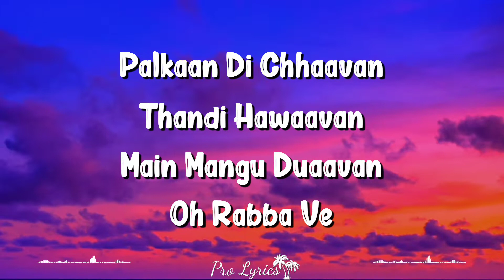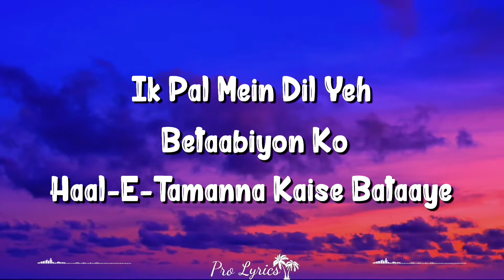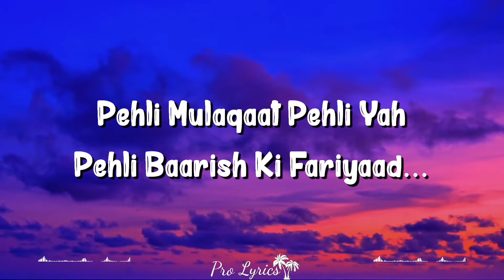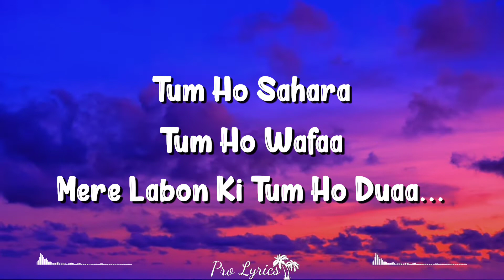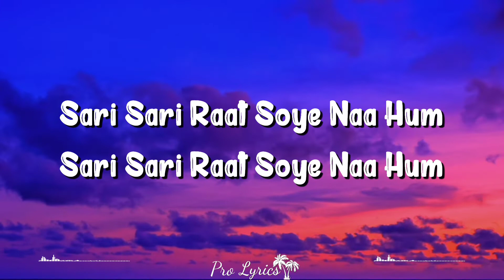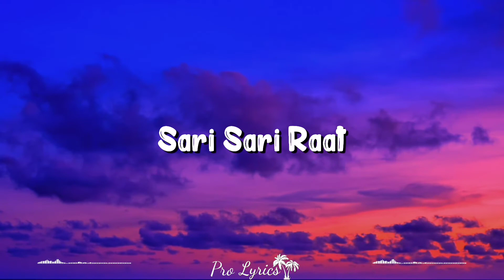Sari Sari Raat (Lyrics) Khiladi 786 | Himesh Reshammiya, Akshay Kumar And Asin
Sari Sari Raat Lyrics From Khiladi 786: The Song Is Sung By Himesh Reshammiya, Composed By Himesh Reshammiya With Lyrics Written By Shabbir Ahmed And It Features Akshay Kumar And Asin.

Song Credits
Singer: Himesh Reshammiya
Lyricist: Shabbir Ahmed

Jo Tenu Vehkiyaa, Saansein Gayi Tham
Sari Sari Raat Soye Na Hum
Sari Sari Raat Soye Na Hum (X2)
Palkaan Di Chhaavan
Thandi Hawaavan
Main Mangu Duaavan… (X2)
Oh Rabba Vesari Sari Raat Soye Naa Hum
Sari Sari Raat Soye Naa Hum

Ik Pal Mein Dil Yeh Betaabiyon Ko
Haal-e-tamana Kaise Bataaye

Sau Afsaane Hain, Sau-Sau Baatein Hain
Jaan-E-Tamanna Kaise Sunaaye

Pehli Mulaqaat Pehli Baat
Pehli Baarish Ki Fariyaad…

Jo Tenu Vehkiyaa
 Saansein Gayi Tham

Gili Siyaahi Se Kore Kaagaz Par
Naam Tera Hum Likha Karte Thay

Furqat Mein Hum Yun Aksar Baith Kar
Chaaron Deeewaron Ko Dekha Karte The

Tum Ho Sahara, Tum Ho Wafaa
Mere Labon Ki Tum Ho Duaa…

Jo Tenu Vehkiya
Saansein Gayi Tham
Sari Sari Raat…